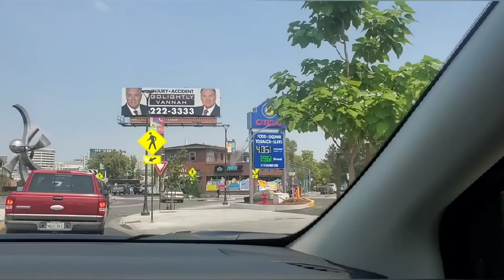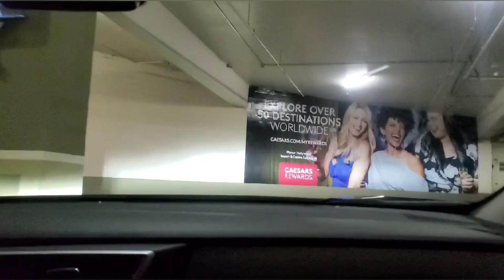In Reno City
This video was created for family 👪 bonding,shopping, stress reducing, relaxing, educating and entertaining.

All music in the video is copyrighted by their owners